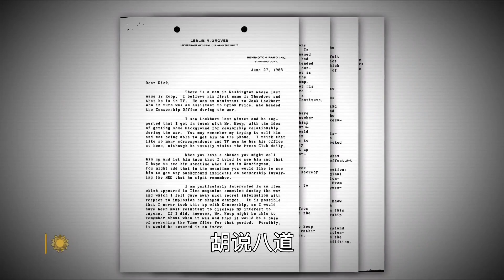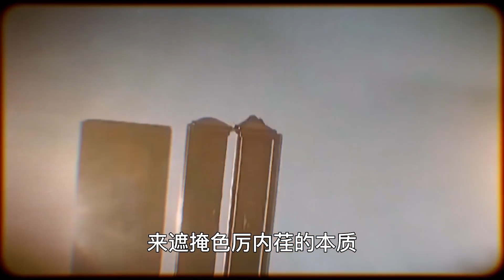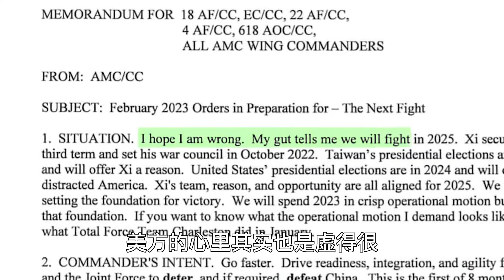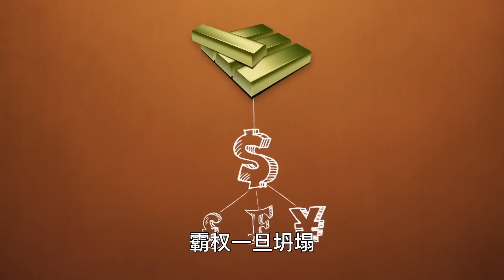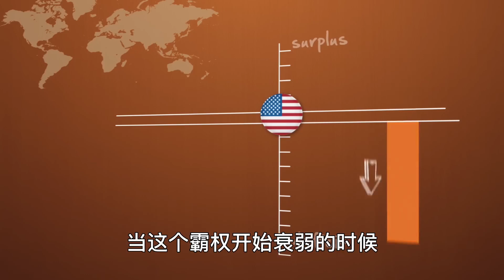2025年中美將開戰？如果中美開戰，誰會最後的贏家？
2025年中美將開戰？如果中美開戰，誰會最後的贏家？歷史